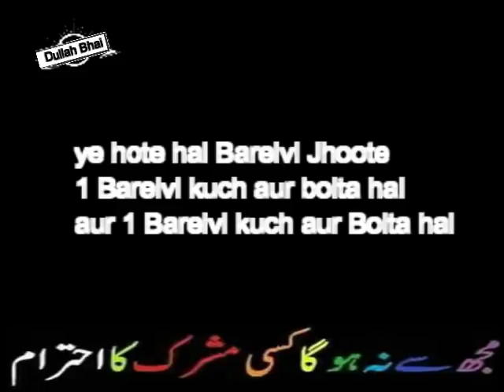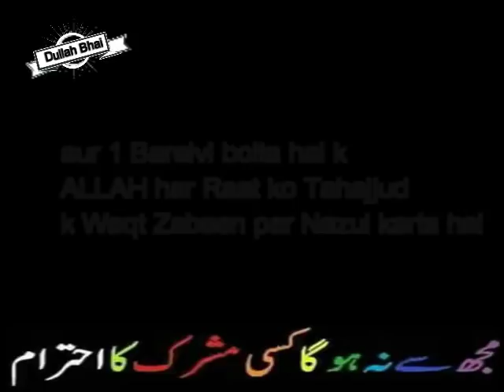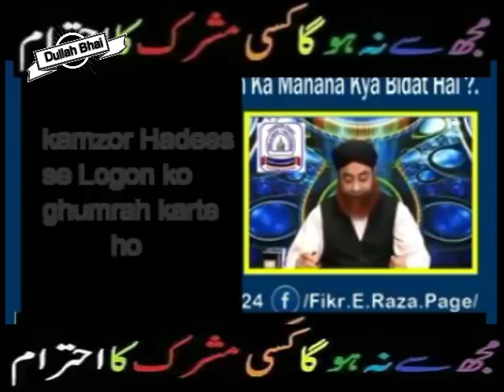15 shaban ki Haqeeqat Qaran aur Hadees ki Roshani main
15 shaban ki Haqeeqat Qaran aur Hadees ki Roshani main

12 Rabi Ul Awal 2016 - EID Milad Ul Nabi 2016
12 Rabi ul awal 2016 Nomaish - YouTube
12 rabi ul awal naat
# fake peer
# peer sahab with girls
# exposed baba
# shirk
# Baba Khote Wali Sarkar
# Jaali Baba
# tauseef ur rehman
# Shirk Azeem
# aaj ka Shirk
# Tawheed
# Mushrikana Hajj
wahabi expose
wahabi exposed
wahabies expose
wahabies exposed
wahabi
wahabies
expose
exposed
must watch
speech
bayan
taqreer
best speech
sho
radde wahabiyat
radde deobandiyat
radde gair muqallidiyat
radde najdiyat
najdi exposed
najdi expose
najdees expose
najdees exposed
jarjis expose
jarjis exposed
risalat
wahabi
wahabies
wahabiyat